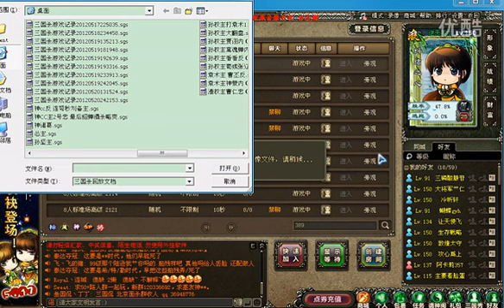BBD解说三国杀身份局 武烈帝与大都督媳妇的精彩好戏 2012-05-21